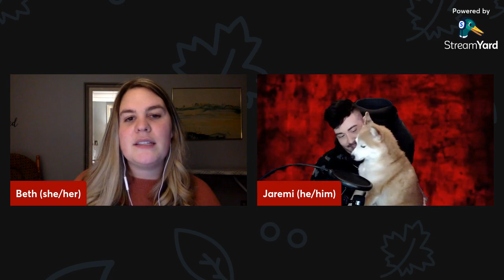Dragula: Titans Finale and Season Recap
Beth Dixon and special guest, transformation artist, Jaremi Carey, break down all the winner, looks, drama, challenges, and twists this Titans season had in store! They discuss what the glamour of the season, some of the filthy drama, and the moments that made us all look in horror